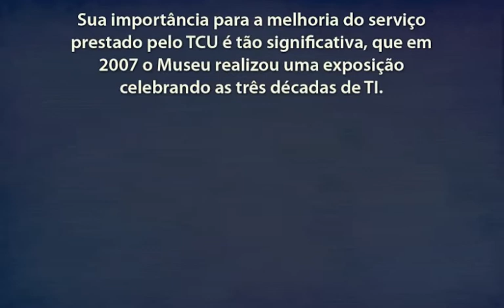Museu Minuto - A Tecnologia da Informação no TCU 1